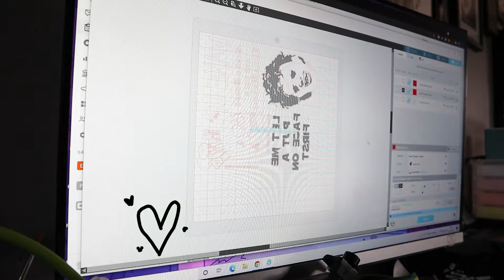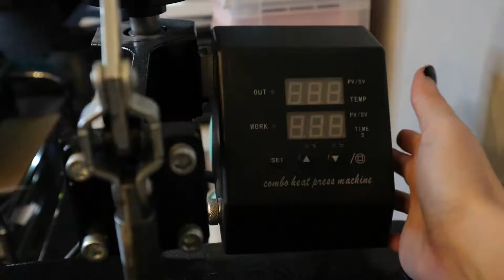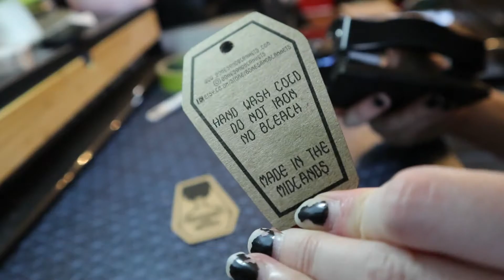Studio Vlog 3 💀 Making Makeup Bags | Heat Transfer Vinyl on a Canvas Makeup Bag using a Silhouette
Studio Vlog 3 💀 Making Makeup Bags |

Welcome to another studio vlog! In this video, we are making and packing an order for two makeup bags. We will take you through how we cut the heat transfer vinyl with our Silhouette Cameo, weed it in a relaxing time-lapse and use the heat press to stick it to the canvas makeup bags. And finally packing them ready to send out.
Featuring our Texas Chainsaw Massacre and System of a Down inspired makeup bags.

●Artist Attribution
Track Name: "Atlas"
Published by: Chill Out Records